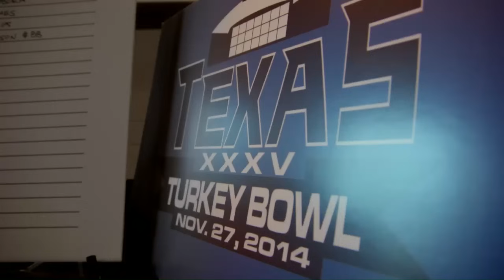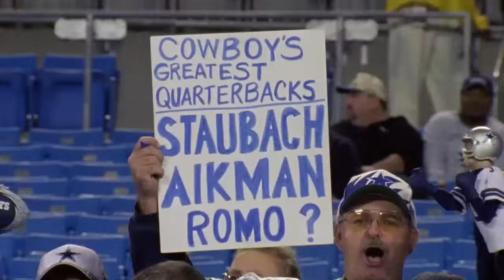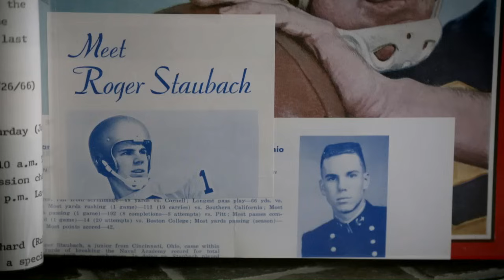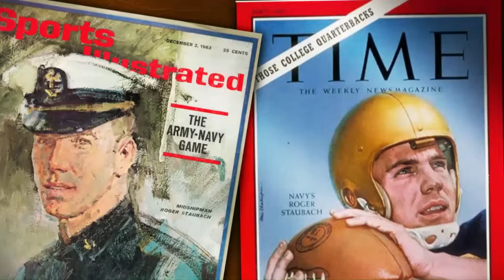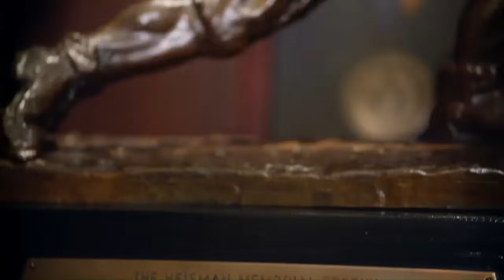Roger Staubach: A Football Life - Captain America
"A Football Life: Roger Staubach" documents how Staubach came close to never stepping on a football field. Take a look at how Staubach was able to overcome adversity and become Captain America.